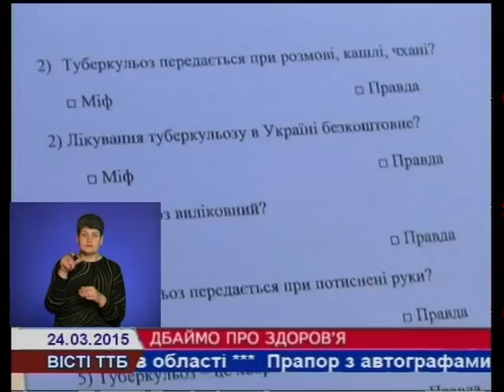Сотні тернополян скористалися послугами пересувного флюорографа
З нагоди Всесвітнього дня боротьби з туберкульозом в обласному центрі уже два дні поспіль пересувні флюорографи діагностують тернополян.